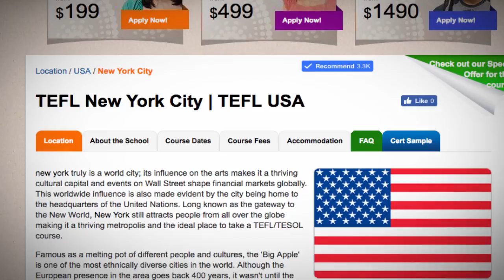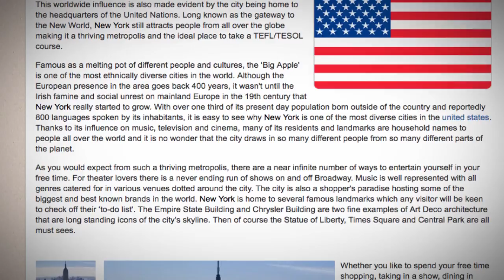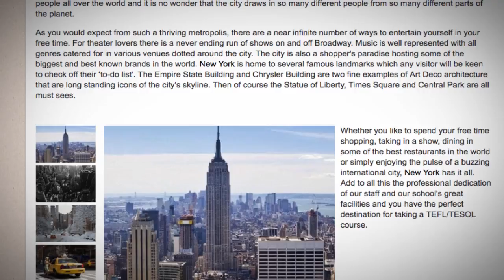TEFL / TESOL Course in Las Vegas, USA | Teach & Live abroad!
As the city is home to one of the largest and most popular entertainment districts in the world, Las Vegas truly is an exciting destination for taking a TEFL/TESOL course. Dramatically set within the boundaries of the Mojave Desert in the state of Nevada, the city is almost bursting with entertainment. Dozens of world famous resorts, casinos, theaters and nightclubs all await visitors to the city, as does a huge array of shopping opportunities and diverse dining options. The city's wide appeal to people of all ages and backgrounds is the main reason why Las Vegas continues to be a popular choice for completing our training course.

Although originally founded as far back as 1905, the city didn't start to become known as a popular tourist destination until the 1950s and 60s. In the decades since it first gained the nickname ‘Sin City', the population of Las Vegas has continued to grow at a rapid rate and visitor numbers have boomed year on year. The city is now widely regarded as one of the most popular tourist destinations to be found anywhere in the world.

For many visitors to the city it is the excitement of the major casinos such as Caesars Palace and the Mirage that top the to-do-list. However, there is much more than poker and blackjack to enjoy during your stay in Las Vegas. Many of the big resorts are also well known for their theaters that are home to a variety of extravagant shows including Broadway musicals, dazzling magic shows and live concerts featuring some of the biggest names in the music industry.

The major resorts and casinos are also responsible for many of the most popular free attractions in the city. The Fountains of Bellagio, the Erupting Volcano at the Mirage and the Fall of Atlantis show at Caesars Palace are all must-see attractions that have featured in a long list of movies and TV shows. Away from the casinos you will also find some of the most extraordinary retail experiences to found anywhere in the world. Where else could you do your shopping along replica, cobbled Parisian streets or alongside a copy of the Grand Canal in Venice?

If you are looking for fun and entertainment, there is nowhere else quite like the City of Las Vegas. Whether you enjoy shopping, dining out, live music, professional theater, or simply the thrill of hanging out in one of the most iconic and vibrant cities in the USA, you will find it here. With so much to offer visitors of any age, it is no surprise that our training center in Las Vegas is one of our most popular destinations.

Find out more about taking a TEFL course in Las Vegas